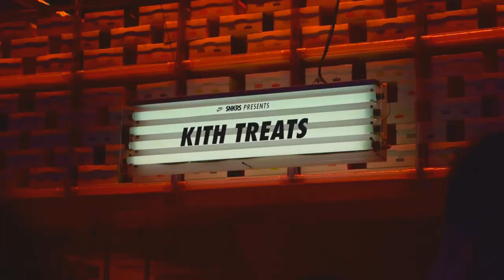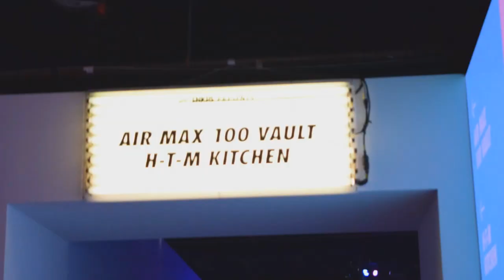Air MAX Con NYC 2016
Quick video of the Nike air max con in New York. It was really cool, unfortunately i only went on friday i had to work the other two days. very dope hopefully i can go to another one !

Song:  A$AP Rocky - Lord Pretty Flacko Jodye 2